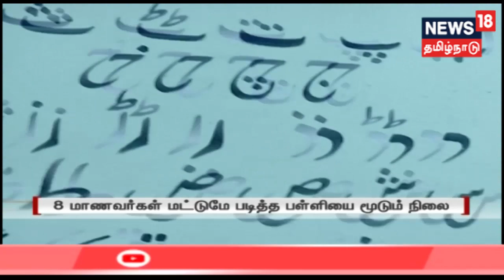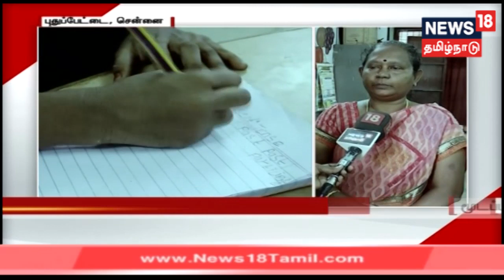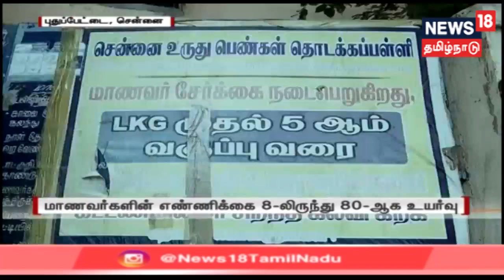மூடப்படும் நிலையில் இருந்த சென்னை உருது பள்ளியை மீட்டெடுத்த ஆசிரியர்கள் | Teachers Day 2019